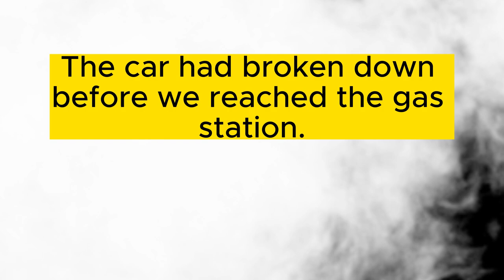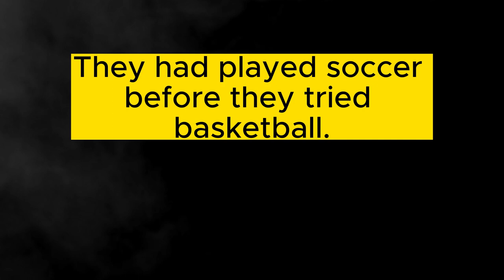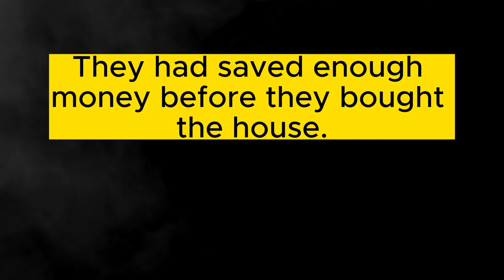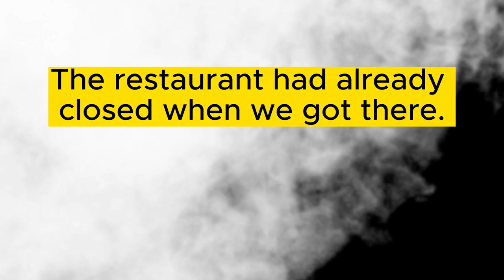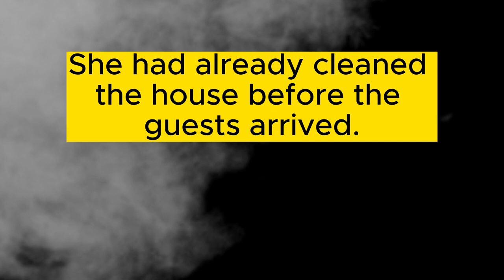50 examples of past Perfect Continuous Tense